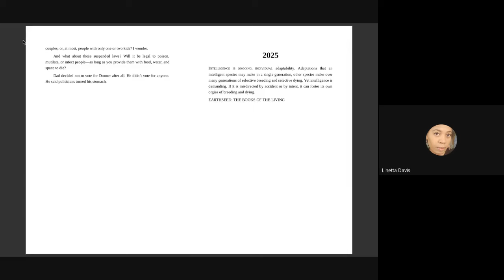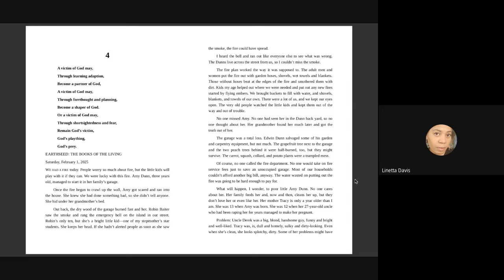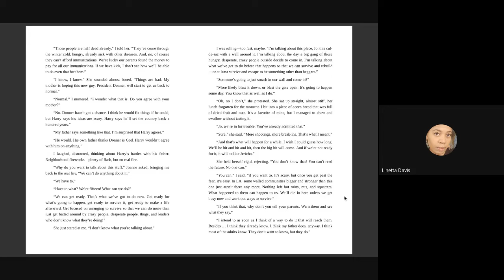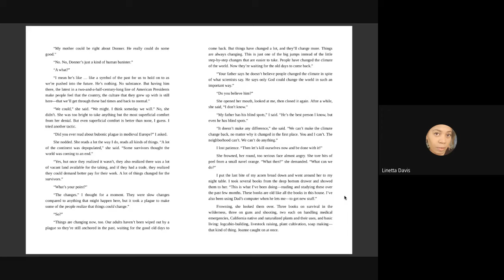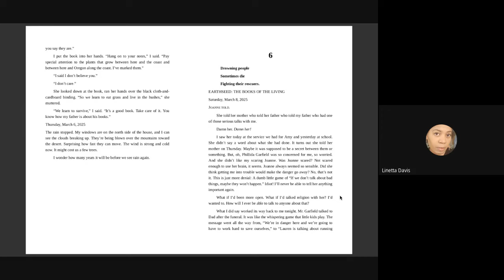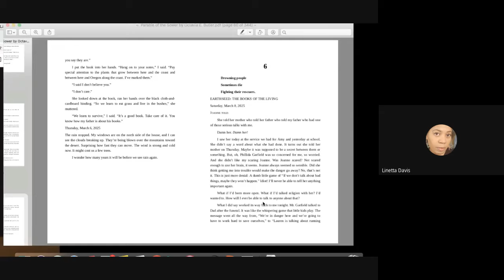Octavia Butler's "Parable of the Sower" audio p31 60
During the Stay Safe at Home Order, I was a teacher, committed to maintaining a high level of creative and critical thinking engagement for my middle school scholars. To support comprehension and to make sure they still felt connected to me, I started a youtube channel to read one of my favorite novels to them, Octavia E. Butler's "Parable of the Sower" I quit the education system that year and only followed up with the channel near the end of that year. When I did, I learned that others were enjoying the book as much as my students had.

Missing the classroom, I was emotionally overwhelmed by the responses from people leaving comments about how my reading gave them access to stories that otherwise they had not.

After a bit of a hiatus, I have returned, committed now to sharing these much needed stories in what seems like the dawn of their realization.

Let's consider and radically reimagine a liberated future for us all.